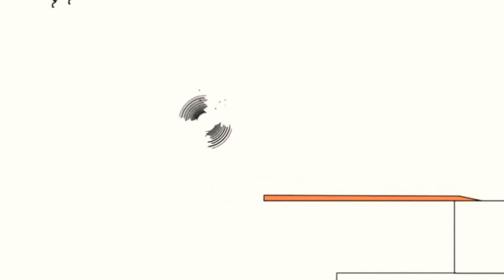7 листопада 2020 р.